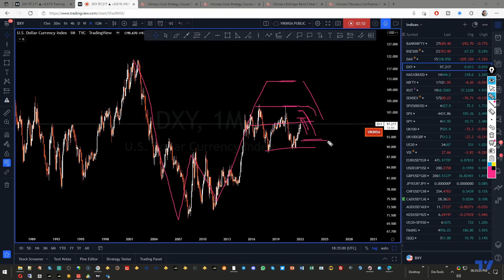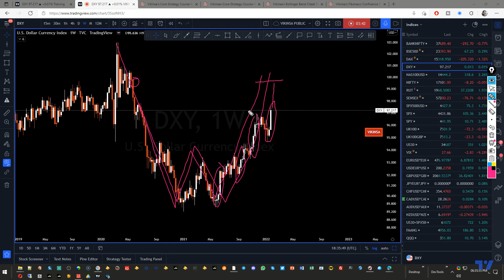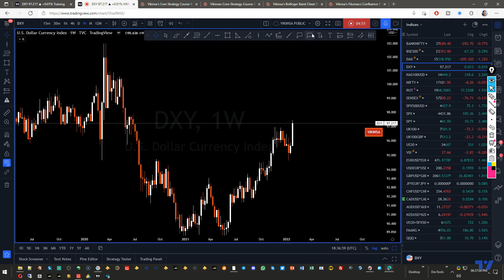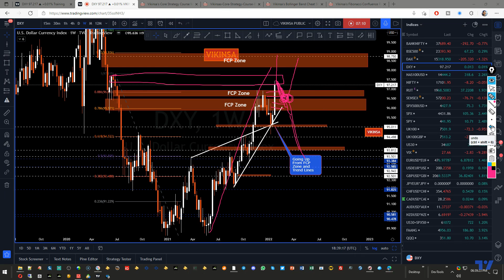🚀DXY (Dollar/USD) Technical Analysis & Forecast - Rising After Correction - Jan 30, 2021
Traders,
The dollar (DXY) has been rising higher as expected. 2 weeks ago we published an update in which we mentioned that dollar was simply taking a healthy correction for the next move upwards. Dollar Index has exactly done that. It has tested an FCP zone and trend lines and gone up for parabolic move.

Dollar can still rise to 100, 103, 105, 113 on the bullish side. There are several gaps available on the dollar which means that at some point in time it will fall to 90 but when, that no one knows. So manage your positions and risk.

👍Found this video useful, tip me:☺
USDT: TJyAhd3Due7T21pGHp1NdTDGa7JH1oWRpQ (TRC20)
BTC: 13qu1KDKTuRoFffQFPd2dooR7XNsNgttvL
Ethereum: 0x3B03319cC288d3aC30dF74f3fE78acB10CEb2ffC
Lite Coin: MS452LhSeMT9Puosdq1WMDEdGXCAouPDwW

Rules:
1. Never trade too much
2. Never trade without a confirmation
3. Never rely on signals, do your own analysis and research too
4. Read the disclaimer and be 100% responsible for your own actions.

Take care and trade well
-Vik